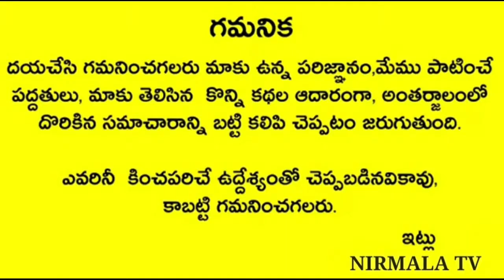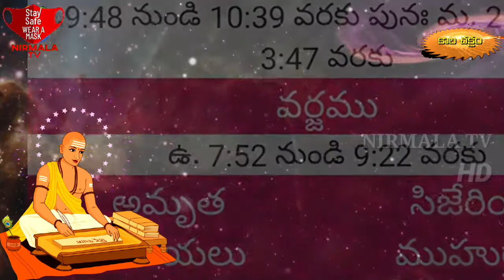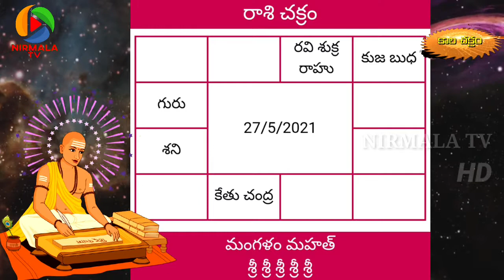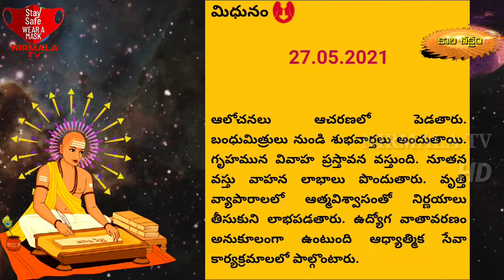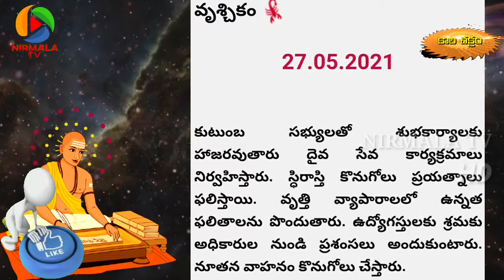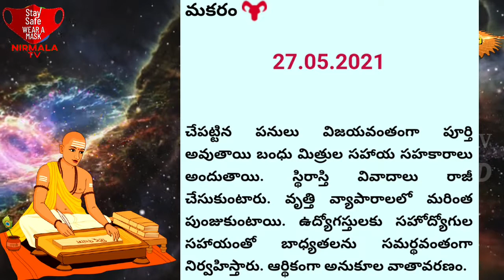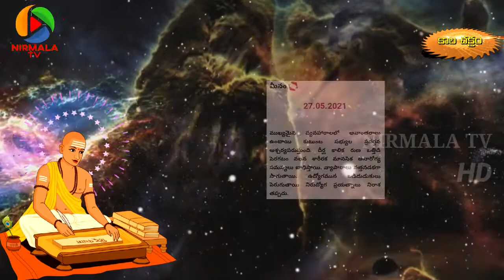​​​​Kaalachakram | NIRMALA TV | Today good time & Panchangam | రాశి ఫలాలు మరియు పంచాంగం | కాలచక్రం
And Share your family,friend's and relatives.

Give your support to NIRMALA TV.

today panchangam
karkataka rasi telugu 2021
kanya rasi 2021
simha rasi 2021
27th May 2021 Thursday
NIRMALA TV
daily horoscope telugu
sri sarvari nama samvatsaram
krishna paksham
today nakshatram
today varjyam
today durmuhurtham
chitra nakshatram
vasantha ruthuvu
chaitra masam